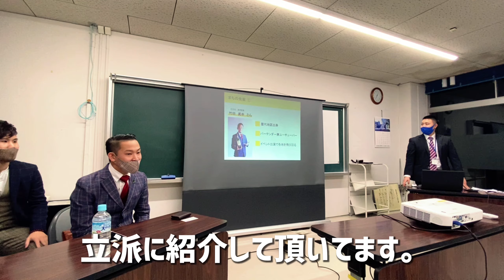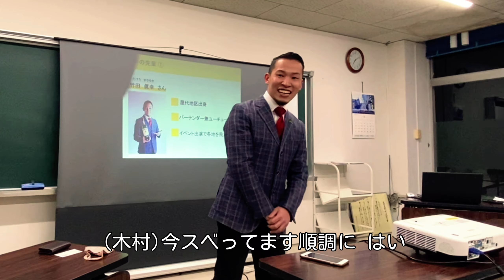【成人式】元実行委員長が物申す‼︎【乗り込み】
今年も無事に成人式が開催出来る事を願っております！

🔼こちらよりグッズ購入できます

《ジェムソン・Amazon》